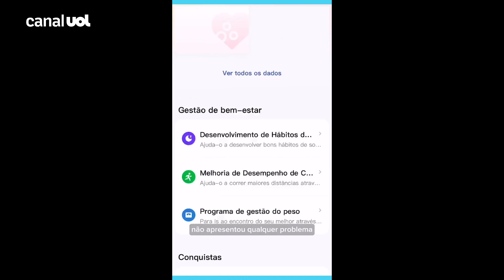Alexa de Pulso: Testamos o smartwatch i2GO Track Go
O smartwatch i2GO Track Go é um relógio inteligente bem completo e de baixo custo. O diferencial é que ele vem com Alexa e você pode levar a assistente de voz no pulso para onde quiser.

Curtiu?